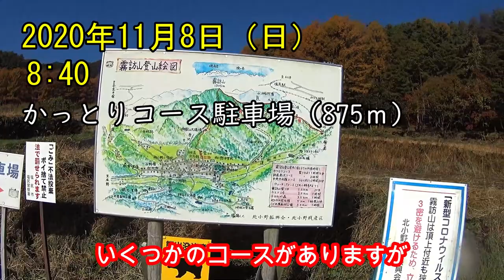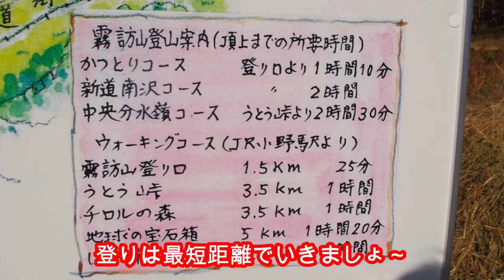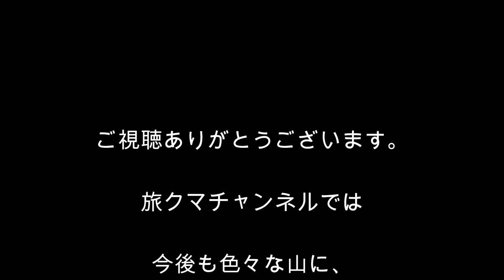【ぬいぐるみと行く】霧訪山 360度絶景の里山（かっとりコースより）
2020年11月8日（日）塩尻の里山、霧訪山に登ってきました。往復2時間強で360度の絶景が楽しめます。今回はメインルートの『かっとりコース』を登り、『新道南沢コース』を降りてきました。
楽曲　　　　　　　　　　　　　　　作曲者
cute-cute　　　　　　　　　　　　　shimtone
晴れた日は公園へ　　　　　　　　　Matsu
Feel_Sunny　　　　　　　　　　　　shimtone
Blue-Sky　　　　　　　　　　　　　Patricia